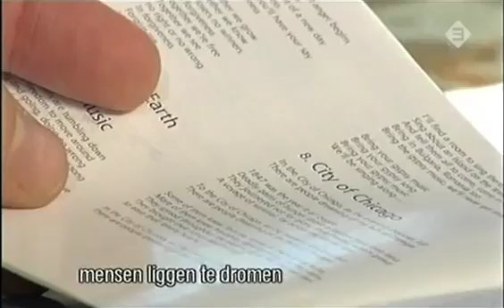Luka Bloom on Dutch television (Vrije Geluiden) singing extracts of Miracle Cure, City Of Chicago and Primavera (complete)